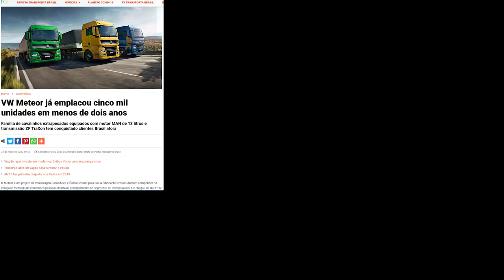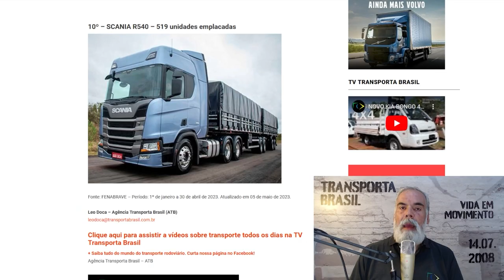VOLKSWAGEN JÁ FABRICOU MAIS DE 10 MIL CAMINHÕES METEOR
O extrapesado, maior Volkswagen de todos os tempos, já teve mais de 10 mil unidades fabricadas em Resende (RJ) e ganha mercado a cada mês. Confira nosso especial aqui na TV Transporta Brasil!